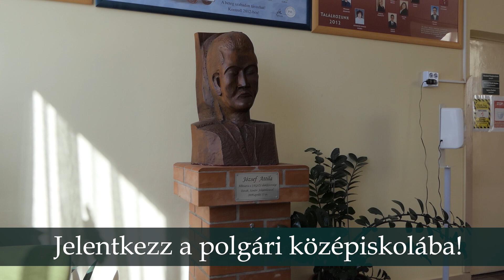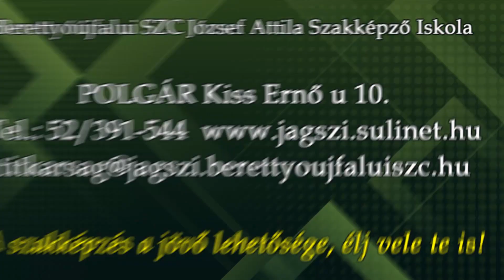Kereskedelmi értékesítő BSZC JAGSZI Polgár 2020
VÁLASSZ MINKET! POLGÁR Kiss Ernő u 10.